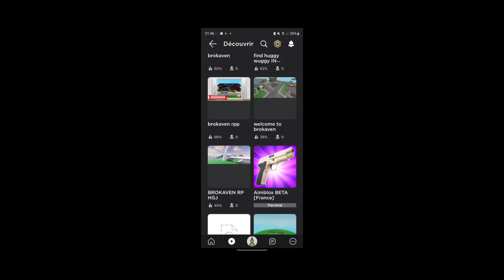POV: Plus personne ne joue à Roblox.. 😳😱😫💗